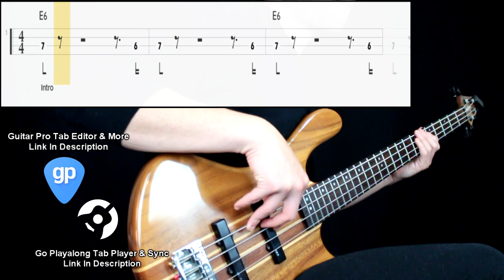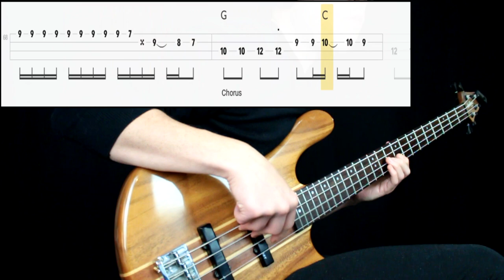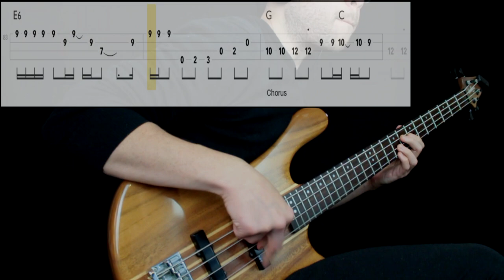The Jackson 5 - The Love You Save (Bass Only) (Play Along Tabs In Video)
Bass Tone

- Bridge Action: Mid High
- Pickup Selection: Neck
- Pickup Tone: Full
- Finger/Pick Strength: Mid
- Finger/Pick Shape: Round
- Other: Played next to the neck pickup

Amp/Cab Tone

- Gain: 4
- Bass: 6
- Mids: 7
- Treble: 4
- Pedals: No
- Other: -

Mixing

- EQ: Boosted low end from 150hz, presence at 1,5khz
- Other: -

Transcription Sources

- Isolated Track: No
- Live Videos: No
- Clips: No